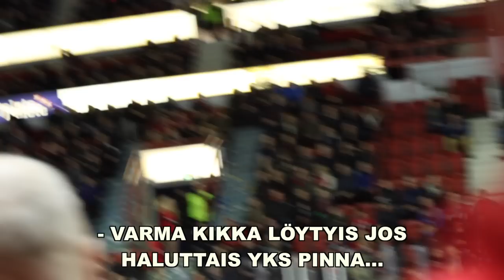HIFK WIRED! MICKE ÅSTEN MIKITETTYNÄ IFK-ÄSSÄT-MATSISSA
Micke-Max Ästen mikitettiin 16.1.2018 pelatussa IFK-Ässät-ottelussa. Matsi päättyi IFK:n rankkarivoittoon. Ei perheen pienimmille.